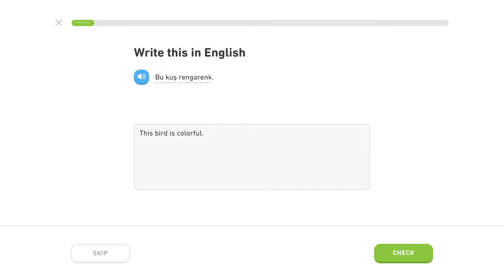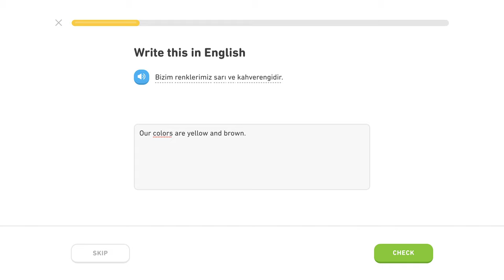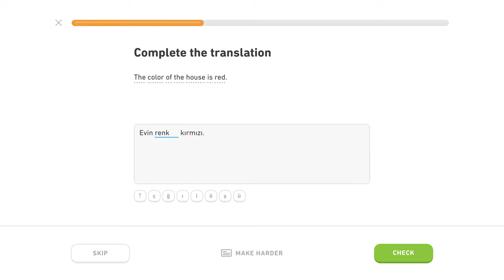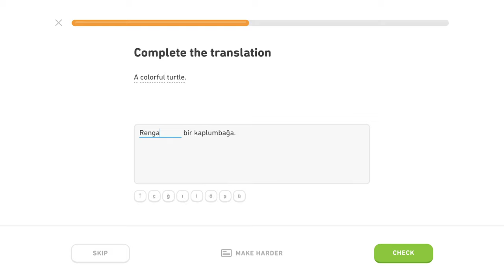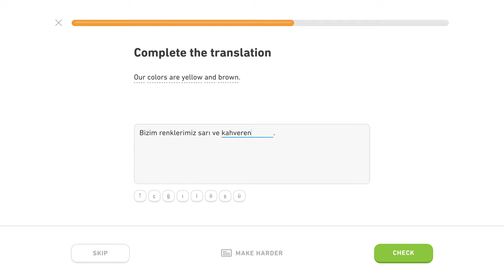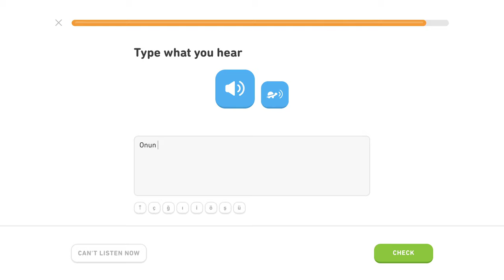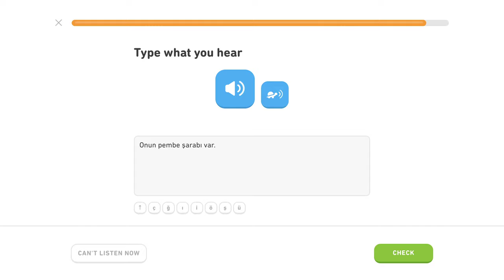🇹🇷 Farby - Level 3/5, lekcia 1/2 - Turecky s Yetim